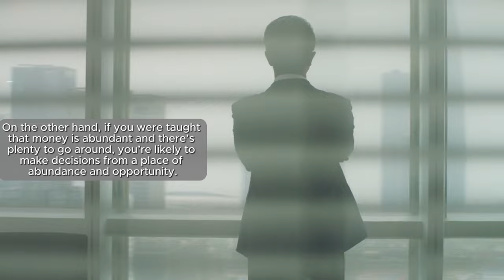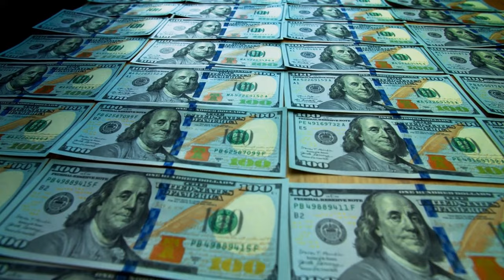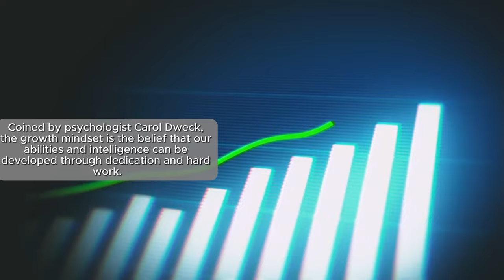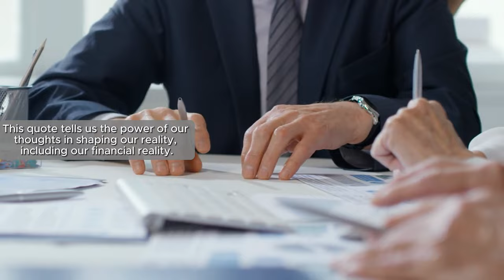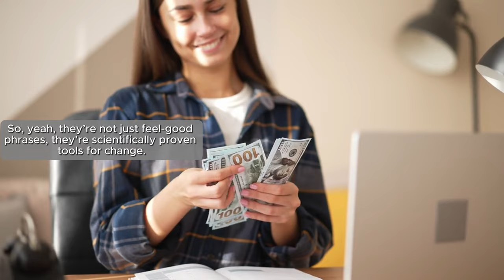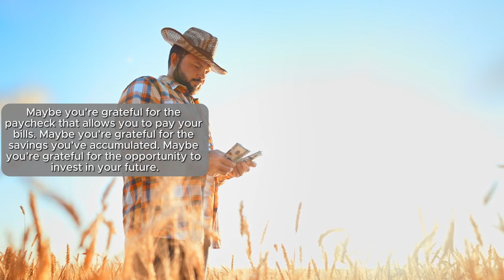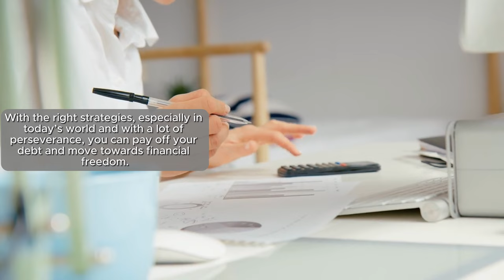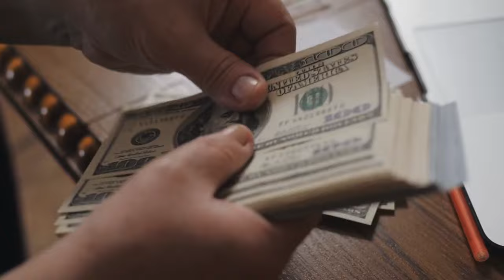Mind Over Money 8 Mindset Shifts for Financial Abundance